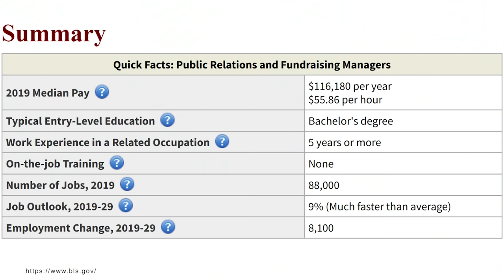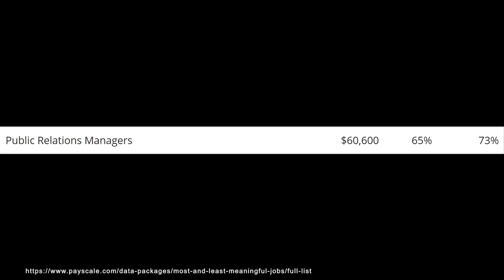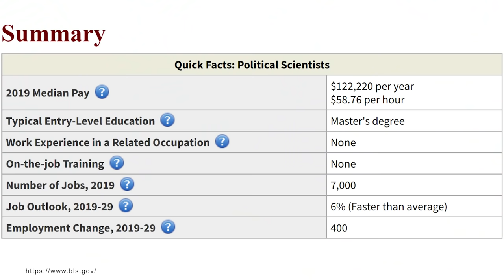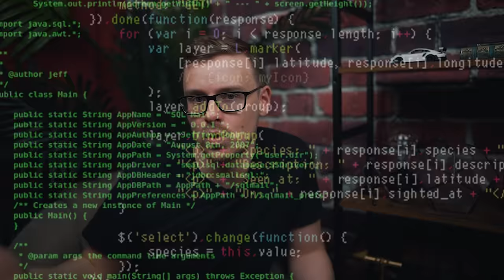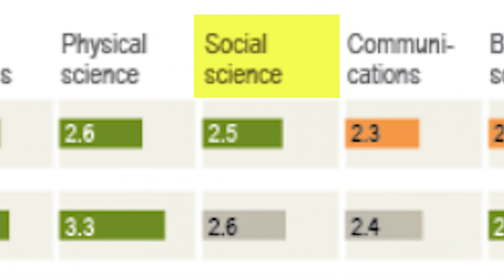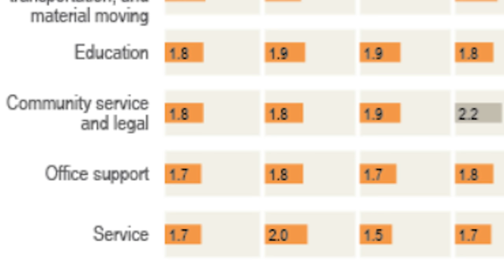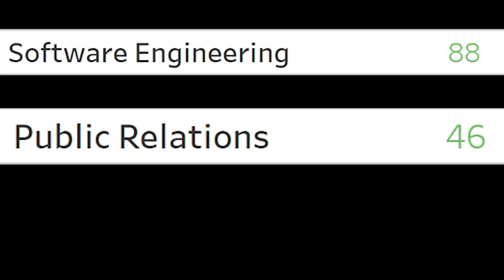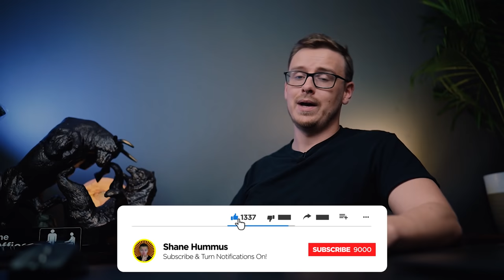Is Studying International Relations Worth It?